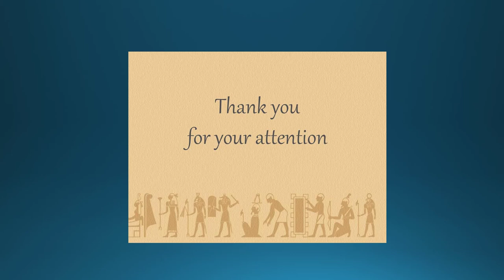History 2nd Paper Class 6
History - 2nd Paper
Chapter - 2
Topic - ফরাসী বিপ্লব (ষষ্ঠ ক্লাস)